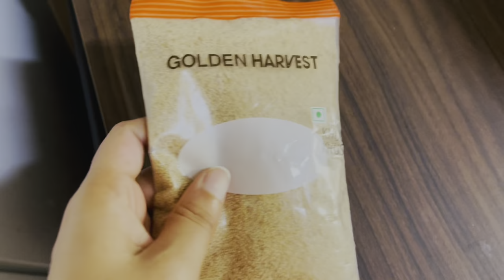Adreeneel tried to trade a Benz for a Balloon | Indian vlogger in Korea